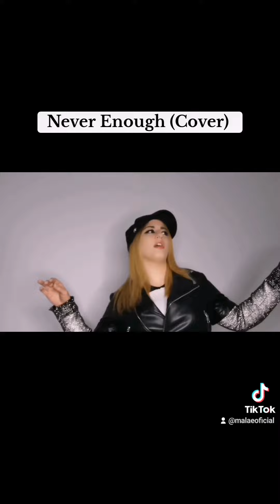Never Enough - Malae (Cover)